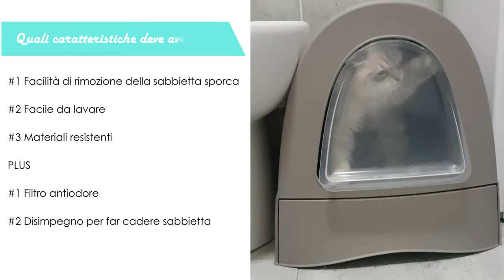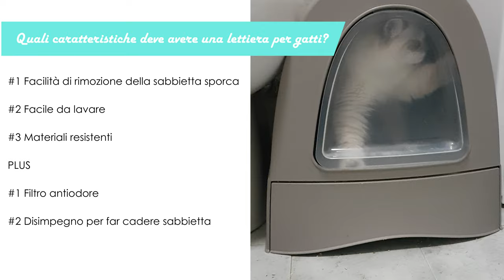8 lettiere di design per gatti!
Oggi vi propongo un altro video per gattari doc! Le mie sette lettiere di design preferite. Se vi piace questo video, non potete perdervi il precedente, sulle 10 cucce di design per gatti!

La mia vetrina su AMAZON

Le immagini o i filmati di terzi presenti su questo canale sono stati in larga parte presi da Pinterest e quindi valutati di pubblico dominio.

Tutti i filmati presenti in questo video sono stati fatti da me.